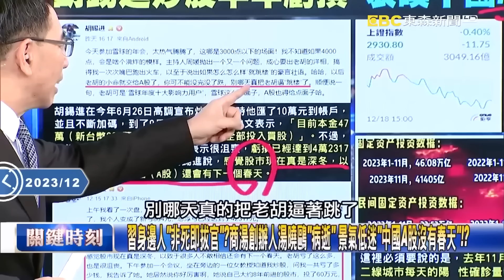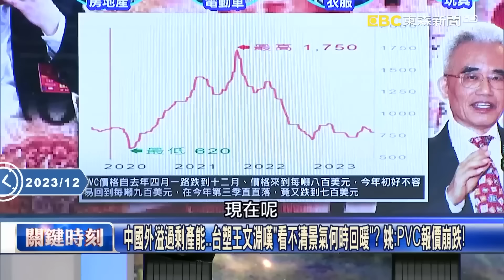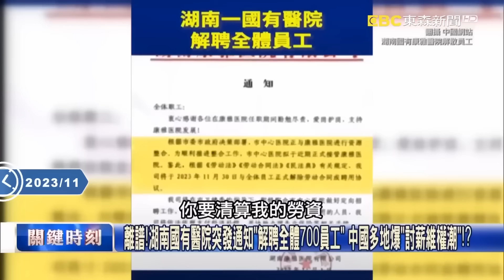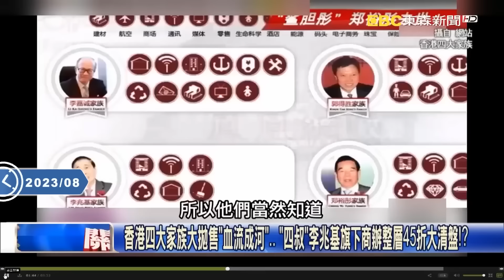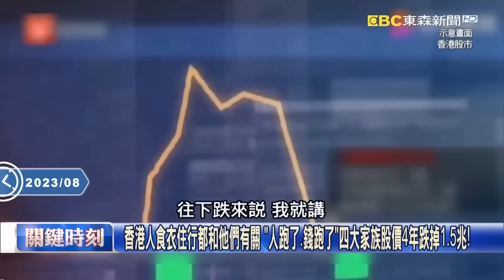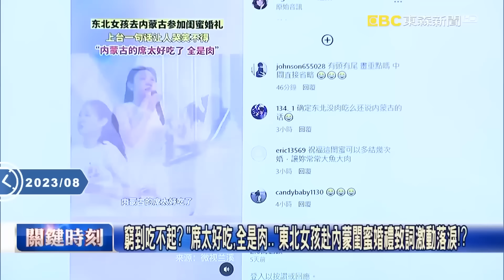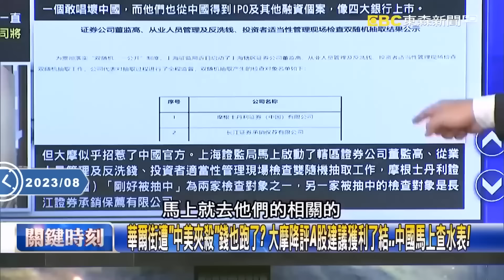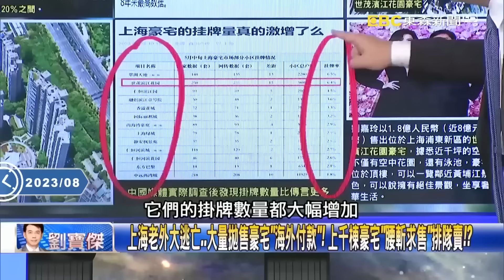【習近平翻車】上海「金融已死有事燒紙」台商都嘆沒中國錢賺了！？習近平失策「中國韭菜滿門忠烈」牽動全球買單？【關鍵時刻】劉寶傑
(00:00:00) 習身邊人「非死即拔官」？商湯創辦人湯曉鷗「病逝」 景氣低迷「中國A股沒有春天」！？
(00:03:13) 上海經濟有多慘…金融已死、有事燒紙？ 外資爭相逃辦公大樓空置率飆至21%！
(00:12:27) 中國鋼價跌穿成本底線、鋼企獲利大跳水 連累中鋼金融海嘯來首次買庫藏股！
(00:27:47) 胡錫進都喊「賠錢」 A股被大拋售…比亞迪、五糧液、平安保險分別拋售150億！？
(00:47:51) 華爾街遭「中美夾殺」錢也跑了？ 大摩降評A股建議獲利了結…中國馬上查水表！

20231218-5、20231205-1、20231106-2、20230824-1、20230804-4